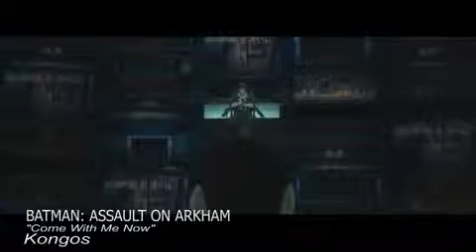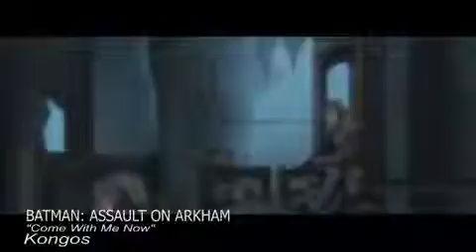Клип по Batman: Assault on Arkham.